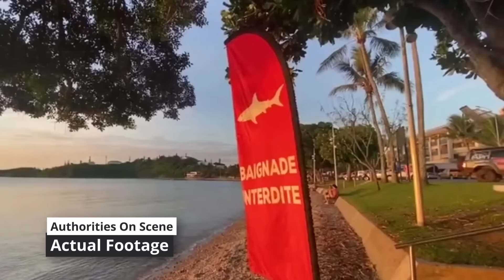The HORRIFYING Last Minutes of Chris Davis!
While on a Cruise Ship Vacation in New Caledonia, Chris Davis is ripped apart and fatally mauled by a massive tiger shark who had attacked a woman just a week before.